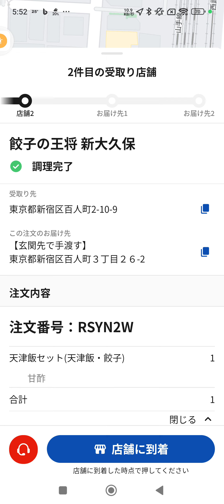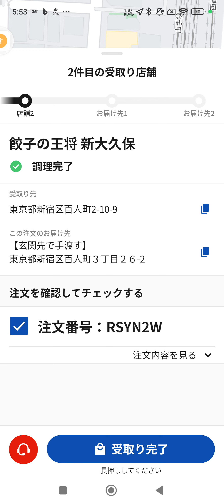2024年9月28日